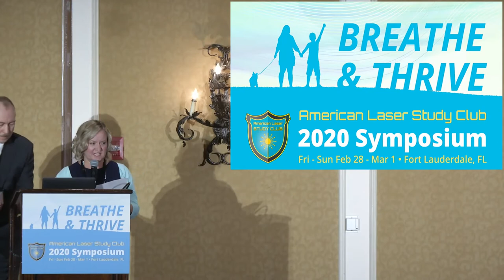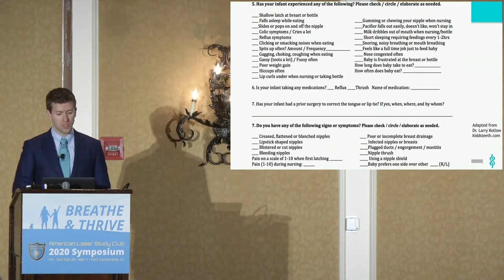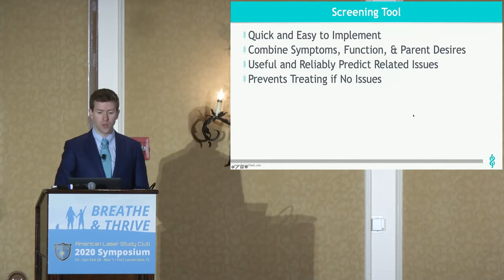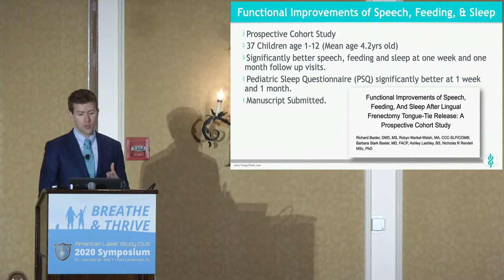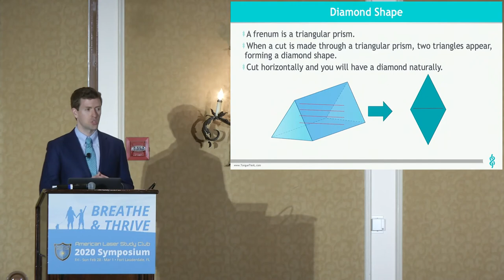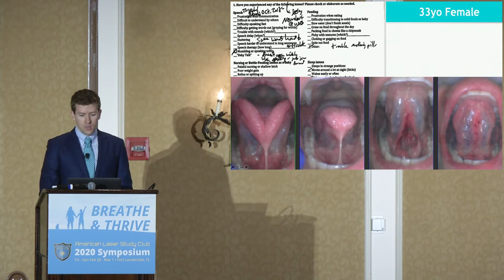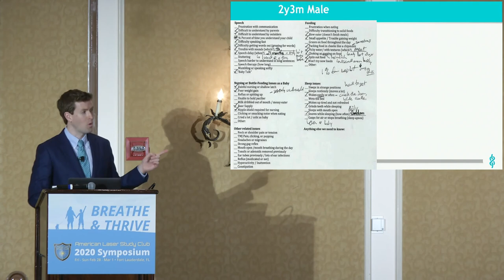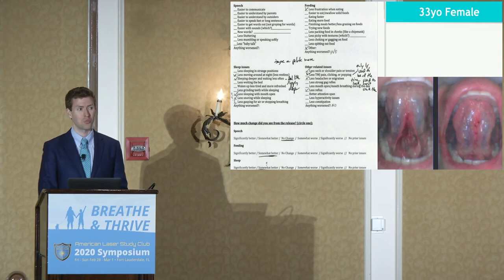Dr. Richard Baxter's 2020 ALSC Symposium Lecture on Helping Tongue-Tied Patients Thrive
Tongue-Tied patients often have improved Speech, Feeding, and Sleep after a proper tongue-tie release and therapy. This lecture will help the viewer understand assessment, diagnosis, and treatment options in pediatric patients, birth through adolescence. This Keynote Presentation was delivered at the American Laser Study Club Symposium in Delray Beach in February 2020.

To learn how to do the procedure that can have life-changing effects on families, get a free preview of our comprehensive online course, Tongue-Tied Academy,

To get access to the rest of the 2020 ALSC Symposium videos,

For a copy of Dr. Baxter' Book, Tongue-Tied,